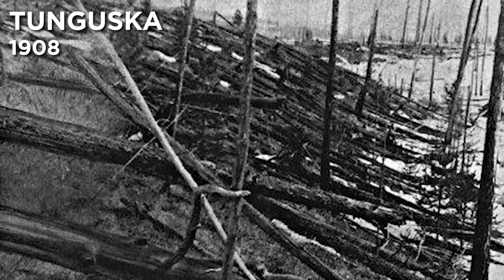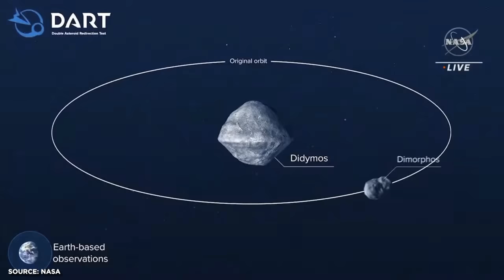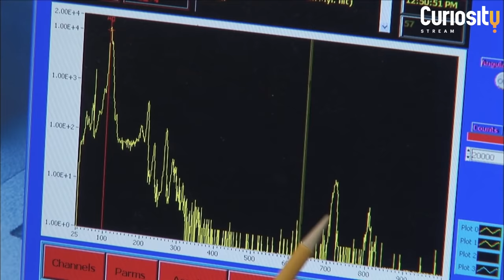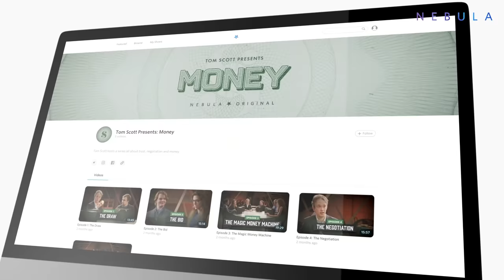"Don't Look Up" Could Actually Happen | Random Thursday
Get a year of Nebula and Curiosity Stream for only $14.79 when you sign up
Don't Look Up is a satire that imagines what modern society's reaction would be to an Earth-killing asteroid that generated a lot of acclaim - and backlash - since it came out last year. But what if that did happen? What are our actual plans to deal with a major asteroid strike?